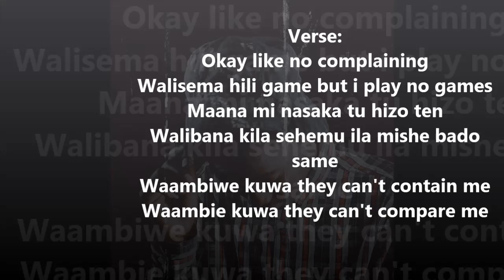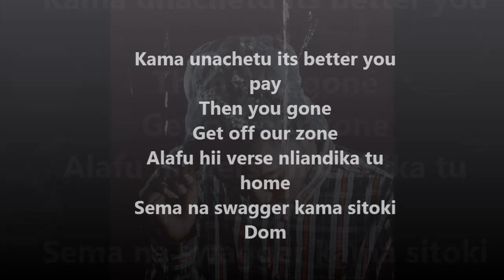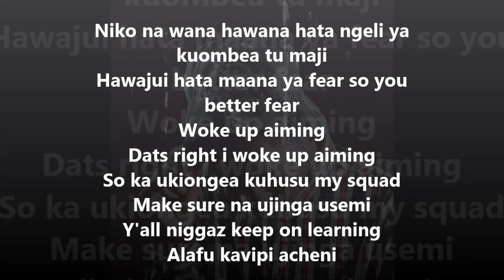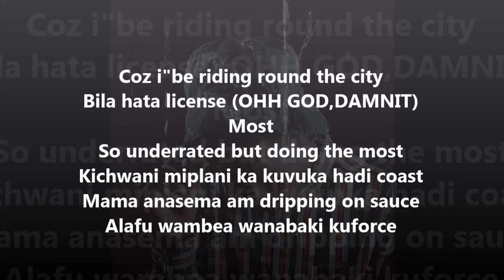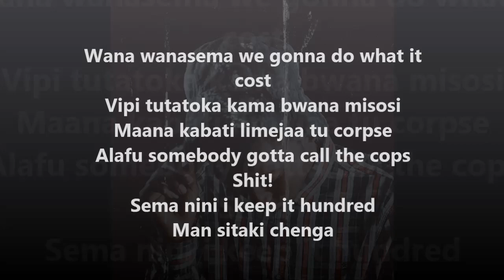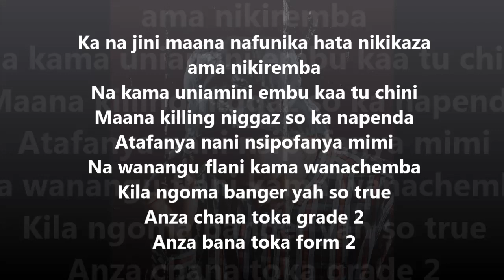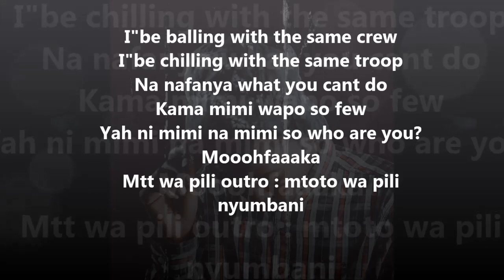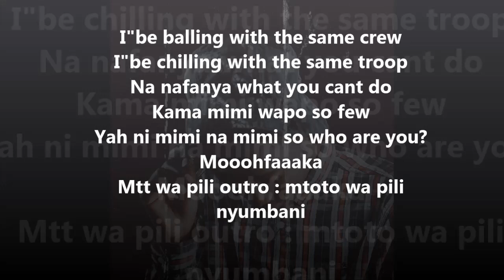Lil Dwin - Came Up (onetake).....lyrics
A one take freestyle performed by Lil dwin (dxquad)
Video directed by Moe Noah
Audio produced by Zack

leaderz of the new xkul